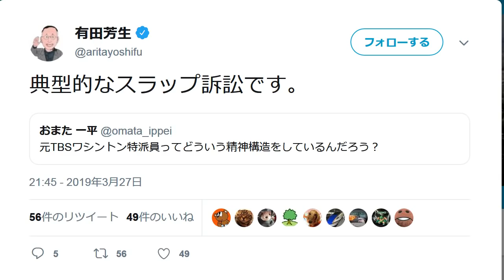立憲民主党・有田芳生と小俣一平 山口敬之を誹謗中傷…